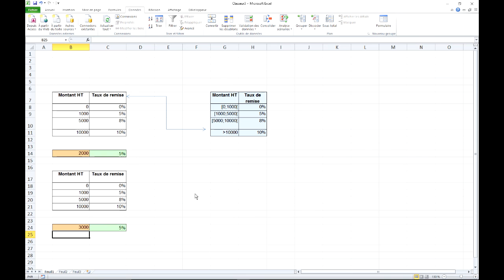Excel 2010 - RECHERCHEV (2)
Utiliser la fonction RECHERCHEV dans le cas d'une valeur approximative.